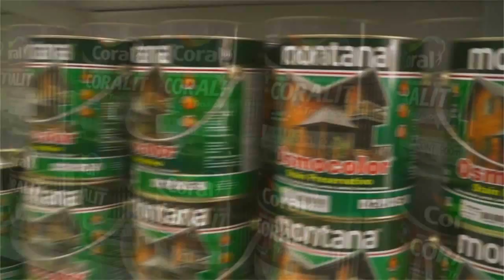PREFEITURA REALIZA LIMPEZA DA ESTAÇÃO DE TRANSBORDO DA 13 DE MAIO.